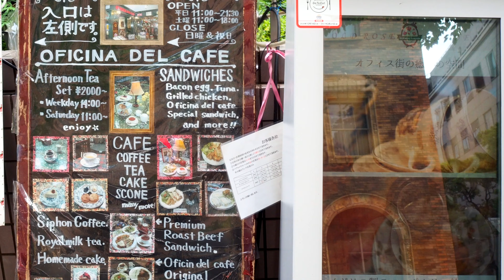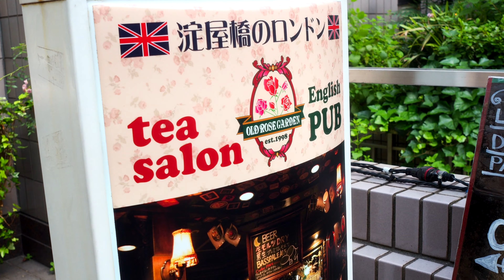【Cafelog/Vlog】大阪・淀屋橋のブリティッシュなカフェ OFICINA DEL CAFE オフィシナ・デル・カフェ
以前から気になっていた淀屋橋の英国風 ブリティッシュなカフェ OFICINA DEL CAFE オフィシナ・デル・カフェへ行ってみました。この雰囲気好きにはたまらないカフェみたいですね。
店内では、アンティークな家具に囲まれて、紅茶の香りに包まれます。
平日の夕方に伺いました。予約してたので待ち時間なく案内してもらえました。
ビジネス街にある癒しの空間です。

向かいにある#オールドローズガーデン さんは姉妹店。
店内もつながっていますが入り口は違います。
共通のメニューもありますが、食事系のメニューが充実しているのはこちらです。
どちらのお店も雰囲気がとても素敵！！
インテリアや食器も細かいところまでセンスがよく非日常な時間を過ごすことができます。

アフターヌーンティー セット　2000円税抜〜
（ケーキ、スコーン 2個、サンドイッチ、アイスクリーム、クッキー、ドリンク）

アフターヌーンティーセット は14:00〜です。
ケーキはショーケースの中にあるものから好きなものを選びます。550円を超えるケーキは差額がプラスされます。
スコーンは日替わり、プレーンから選べます。この日の日替りはチョコとオレンジピールでした。スコーンに添えるのは生クリームかクロテッドクリーム（＋50円）が選べます。

カメラ は#オリンパス の ミラーレス 一眼カメラ OLYMPUS PEN E-PL9です。
PROFILE プロフィール
【Name】 裕-Yuu-

今までのバンドで通算27回の海外でのライブを経験。
いくつかのバンドを経て第3期BLOOD(ブラッド)のサポートメンバーとして活動し、国内やメキシコツアーへ参加。
後にSUICIDE ALI(スイサイドアリー)へ加入。アメリカへ遠征を果たし、関東／関西にて数々のワンマンや主催などを決行。
SUICIDE ALI脱退後、LIX.(リクスアルタイア)を結成。
メンバーチェンジに伴いlix(リクス)と改名する。
2011年lixミニアルバム『SICKS RAIN』を発表しアメリカ・ヨーロッパツア・ロシアツアーを成功させる。
2012年lixミニアルバム『SICKS PAIN』を発表
カナダ・メキシコツアー・スウェーデンツアーを成功させる。

lixの活動と平行して様々なアーティストの楽曲提供／プロデュース／ギター・シンセアレンジ／レコーディングに参加。

■ 海外ツアー実績
アメリカ, フランス, ドイツ, 中国(上海) , スウェーデン, ベルギー, スイス, オランダ, ウクライナ, メキシコ, カナダ, ロシア

■Overseas tour experience
USA,France,Germany,China(Shanghai),Sweden,Belgium, Switzerland, the Netherlands, Ukraine, Mexico, Canada, Russia